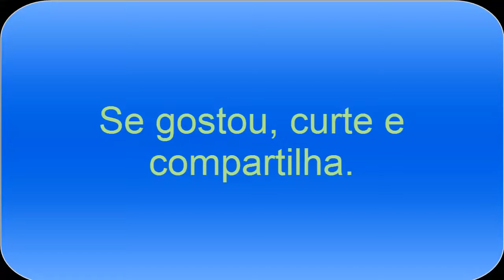Como escapar do transito